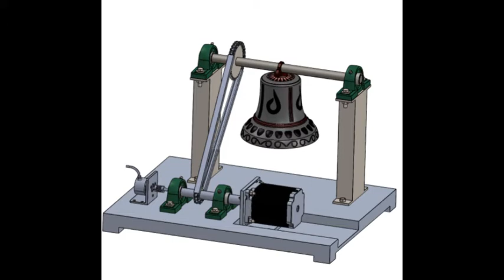Cânpan Viorel Florin Proiect Licenta 2020